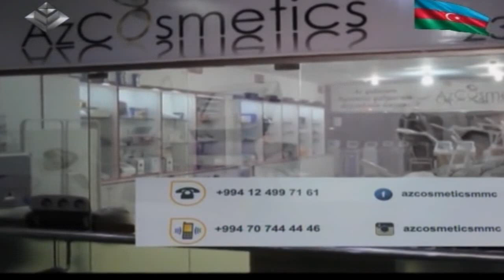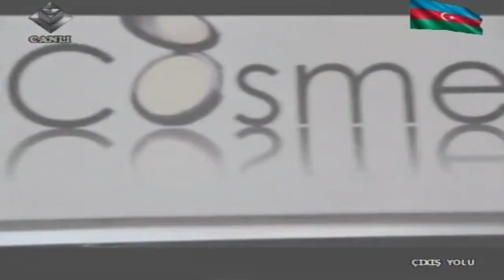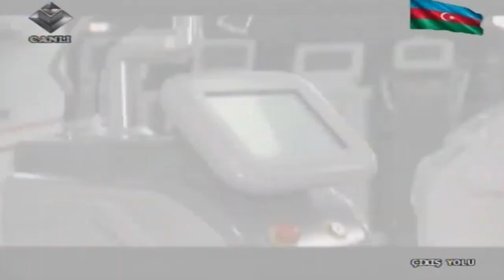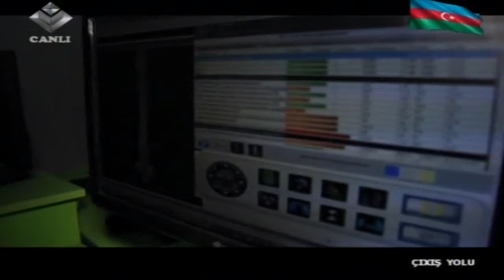Çıxış Yolu 06.03.2017 (1 ci hissə)